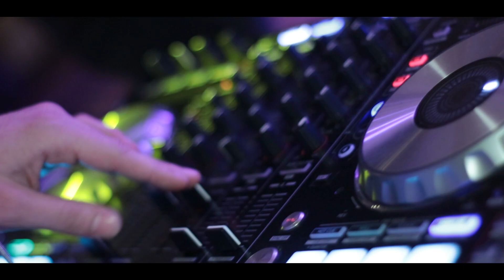Zaven & Seda Disco